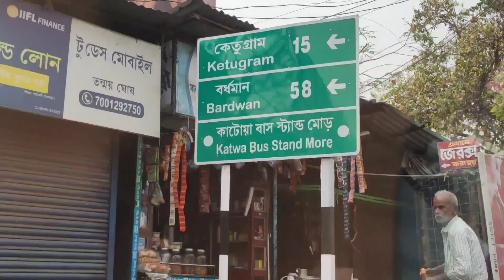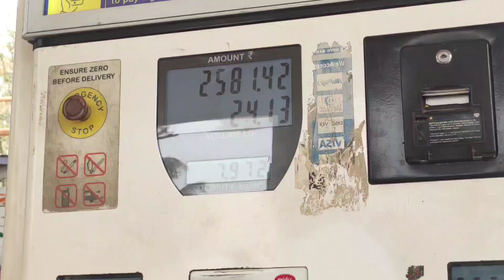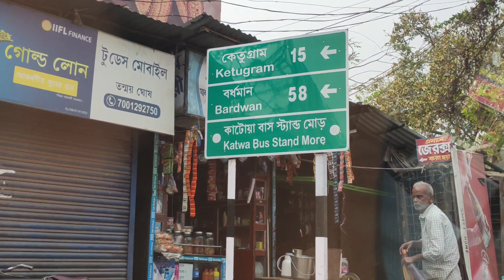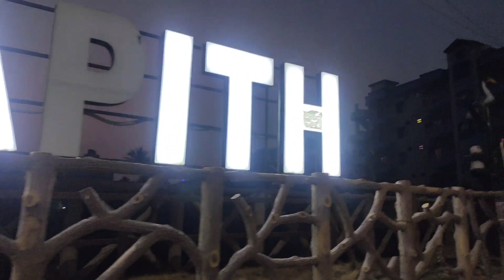ইভানের প্রথম ভ্রমন// Ibhaner Prothom Vromon // Ibhan's First Tour //Tarapith Tour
ইভানের প্রথম ভ্রমন//Ibhaner Prothom Vromon // Ibhan's First Tour